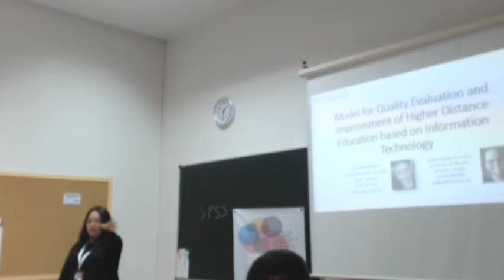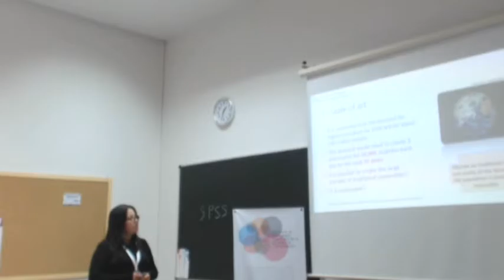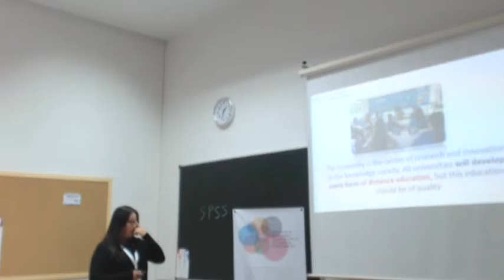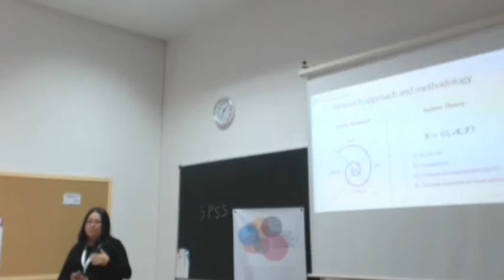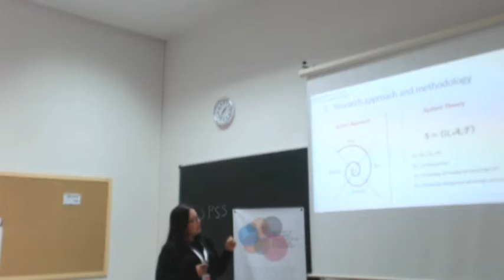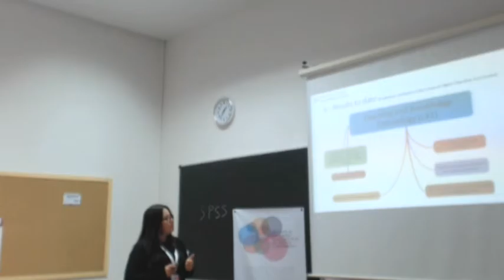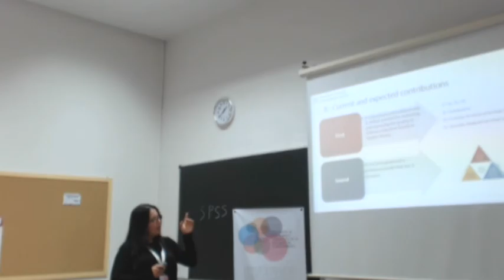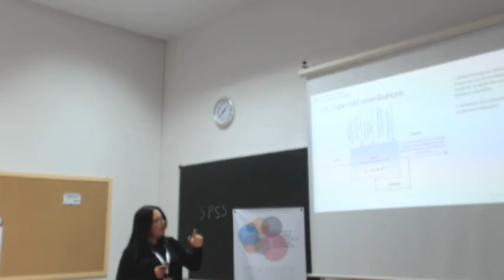Model for Quality Evaluation and Improvement of Higher Distance Education...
Authors: Rafael Molina-Carmona and Gina Susana Mejia Madrid